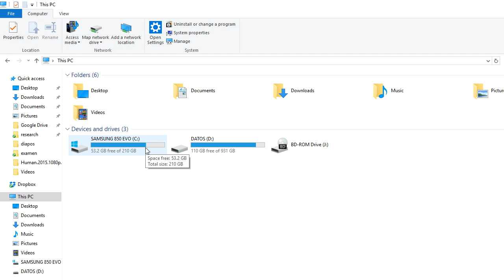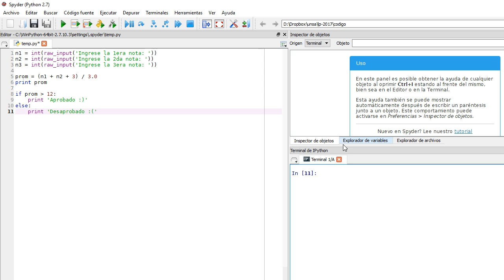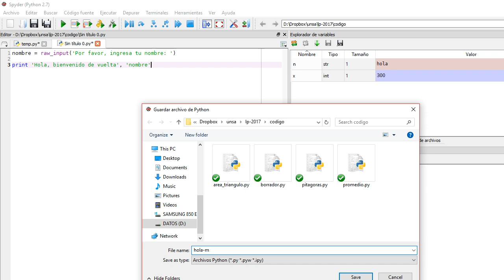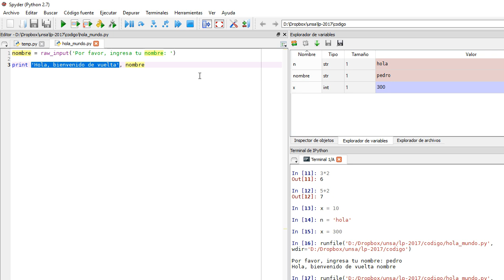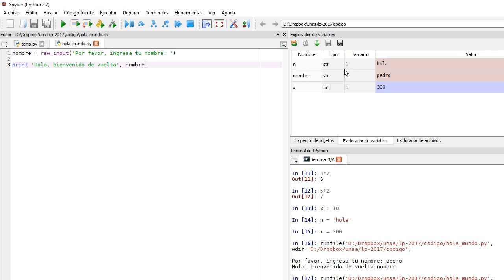LP01 - Intro a Python 2.7 usando Spyder